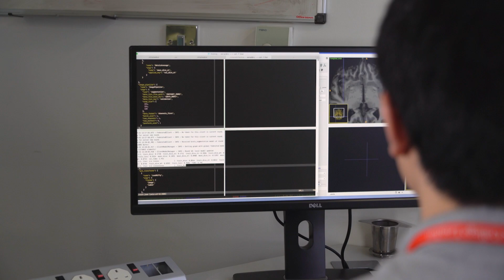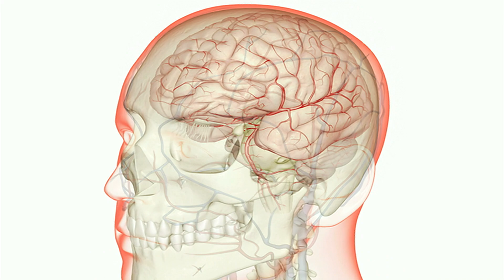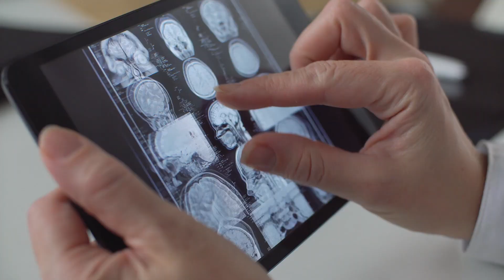King's College London: Generating Synthetic Brains to Combat Neurological Diseases on Cambridge-1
King’s College London is building deeplearning models that can synthesize artificial 3D MRI images of human brains. Cambridge-1 enables accelerated generation of this synthetic data so researchers can understand how different factors affect the brain, anatomy, and pathology.